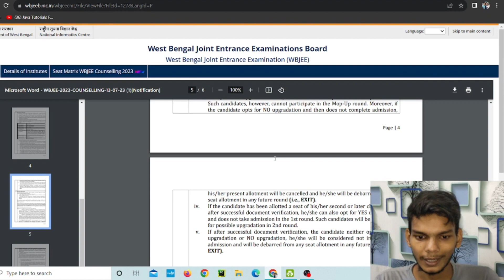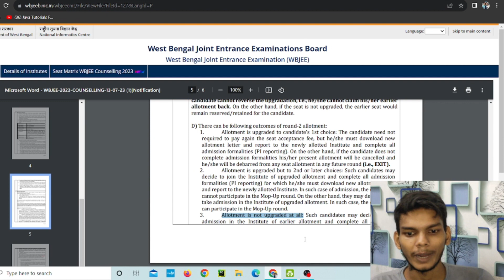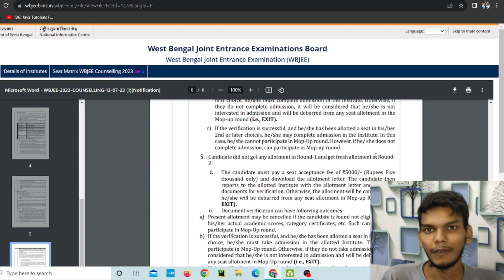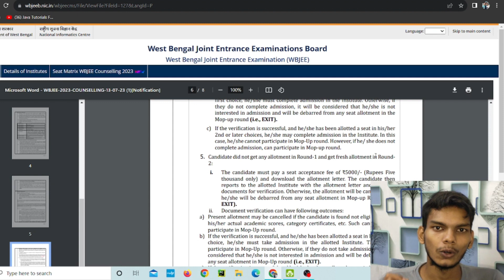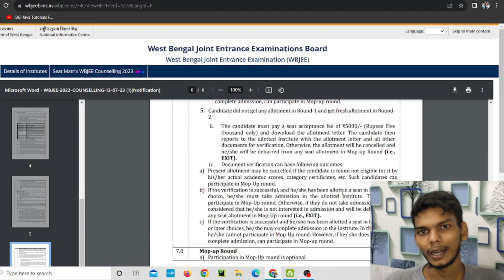WBJEE 2023 2nd Round in Detail Relate to Mop Up Round